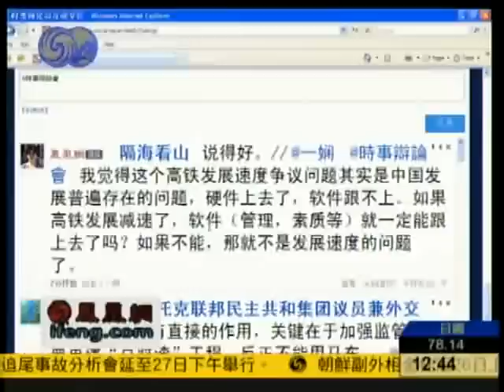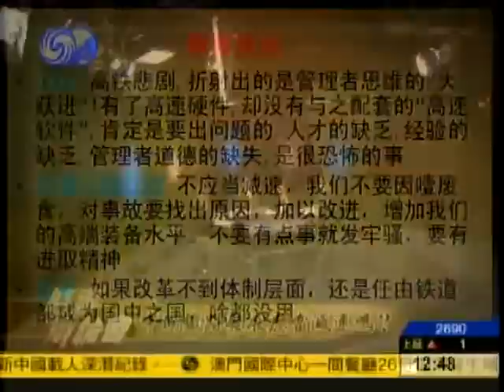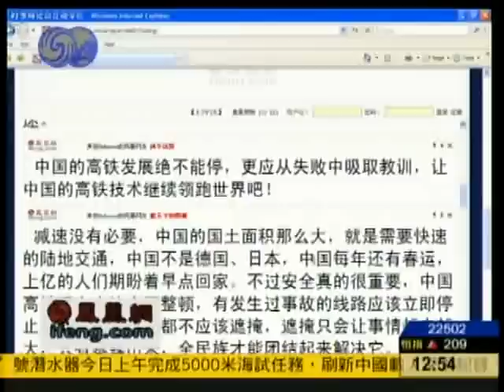时事辩论会2011-07-26 中国铁路发展应当减速吗？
主持人：黄海波

 嘉 宾：俞伟峰 闾丘露薇 李炜

简　介：中国铁路营运里程至2010年已达8.6万公里，其中高速铁路6552公里，居世界第一；动车时速达350公里，又是世界第一！据人民日报2010年两会期间的报道称，目前，中国是世界上高速铁路系统技术最全、集成能力最强、运营里程最长、运行速度最高、在建规模最大的国家。这次事故发生之后，铁道部铁路科学研究院一位资深专家提出，所有铁路人都应该反思："作为我们铁路人来说，高铁的速度是不是太快了？规模是不是太大了？整个系统能不能跟上这个速度？应该不应该慢下来？"